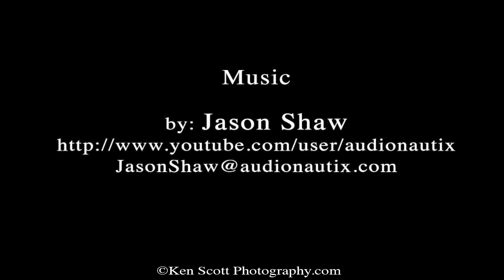20110402 - Lake Michigan shoreline in April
A quick timelapsed glimpse of Peterson Park shoreline at sunset.
Watch the ice migrate north to escape the heat of a Michigan spring!  ; ]